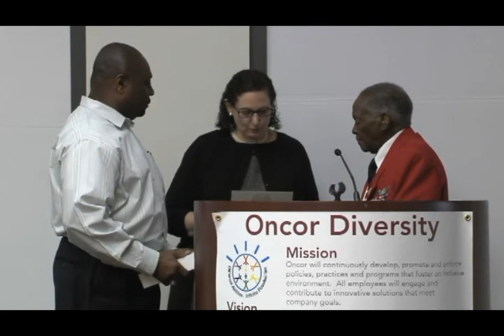Tuskegee Airman Visits Oncor during Black History Month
In celebration of Black History Month, Oncor's Corporate Diversity Council hosted Lt. Calvin J. Spann, one of the first black aviators in the US military, at its Dallas headquarters.